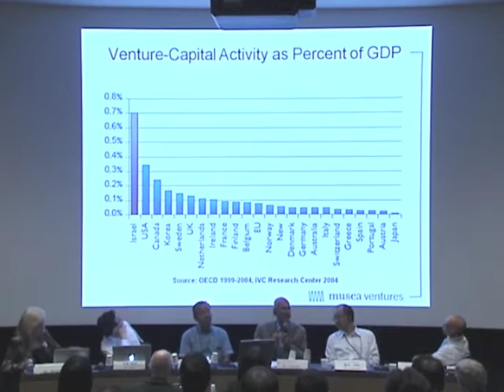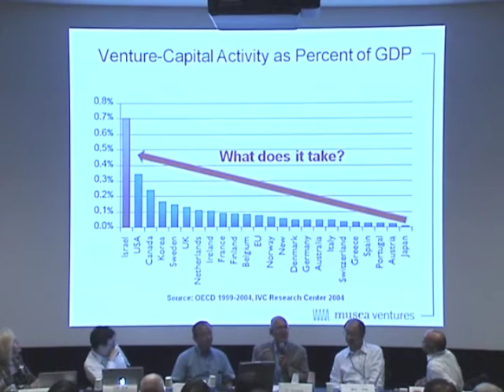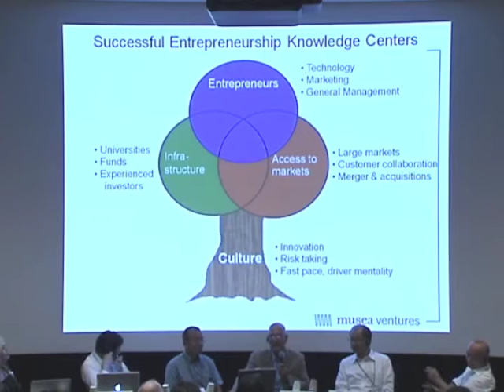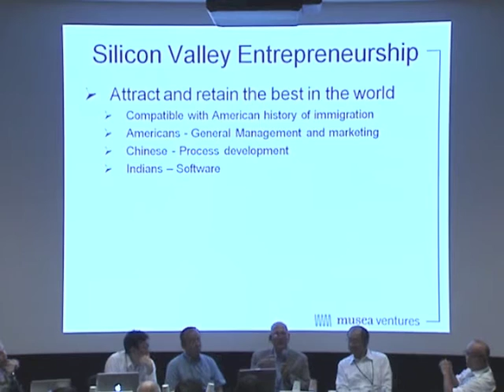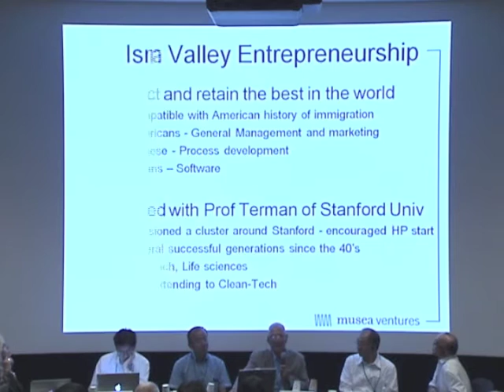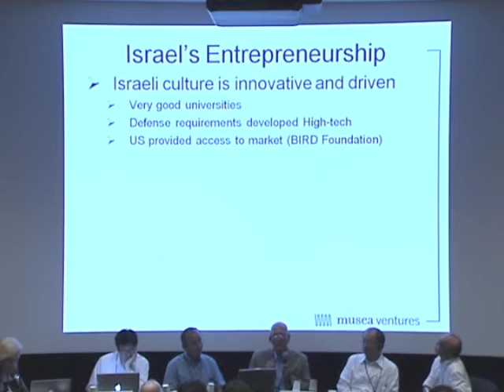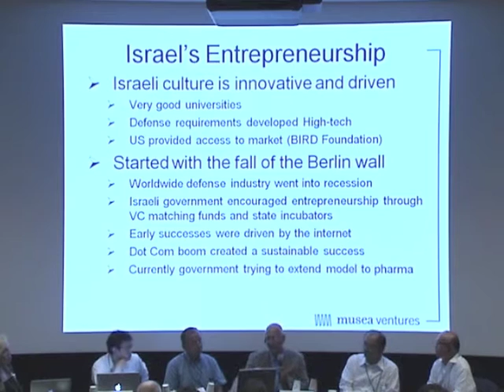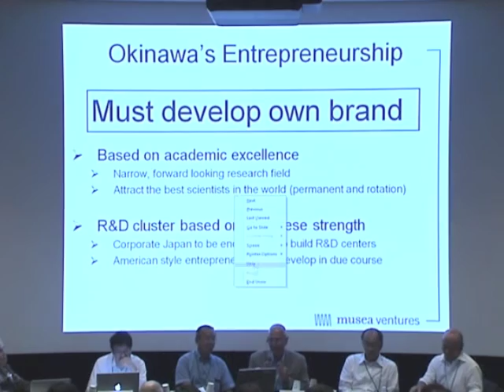OIST International Symposium 2010 Panel Discussion Part 05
Part 05: Dr. Somekh on how Silicon Valley came to be.

On October 6, 2010, the Okinawa Institute of Science and Technology Promotion Corporation (OIST P.C.) held an international symposium entitled "International Symposium: Toward the Development of an R&D Cluster in Okinawa." Approximately 180 people from Japan and abroad attended the event.

The symposium ended with a 90-minute panel discussion, moderated by Mr. Mitsuru Miyata, Chief Editor-Medical of Nikkei BP. The opportunities and challenges of developing a thriving R&D cluster in Okinawa and OIST's role as a catalyst were discussed by five panelists - Dr. Hiroaki Kitano, Principal Investigator of OIST, Dr. Sass Somekh, President of Musea Ventures, U.S.A., Mr. Toshiaki Taira, Chief Operating Officer of the Okinawa Industry Promotion Public Corporation, Mr. Yoshiaki Tsukamoto, Executive Director of the Bio Industry Association in Japan, and Ms. Julie Meier Wright, President of the San Diego Regional Economic Development Corporation. Mr. Taira began the discussion with an overview of the current status in Okinawa, and the resulting interchange addressed topics including the geographical advantages of being at the center of the Asia-Pacific region, Okinawa's similarities with San Diego, and previous experience with R&D development in Japan and abroad. Panelists also mentioned the competition from other established and emerging clusters and expressed expectations for OIST to produce outstanding research results in particular areas that will lead to international recognition, which in turn will result in companies coming to Okinawa to form an R&D cluster with OIST at the center as a catalyst.

The Okinawa Institute for Science and Technology (OIST) was founded by the Japanese government to become an international world-class research facility. In 2012, the OIST  Graduate School will begin offering a single interdisciplinary 5-year doctoral program in which all research and education is conducted in English. At least half of the students and faculty members will be non-Japanese.